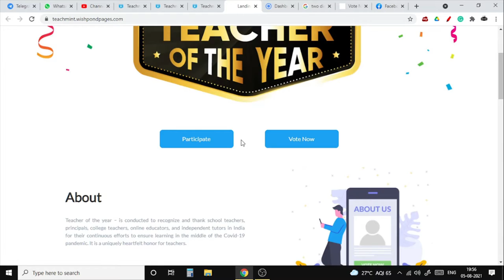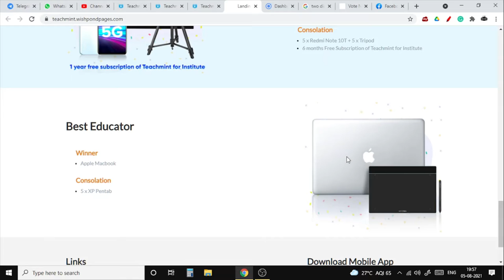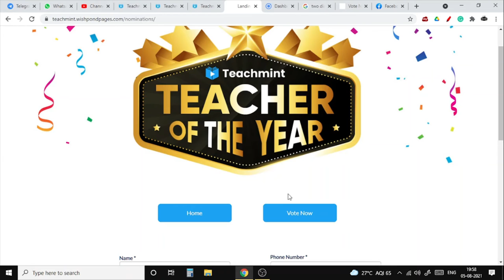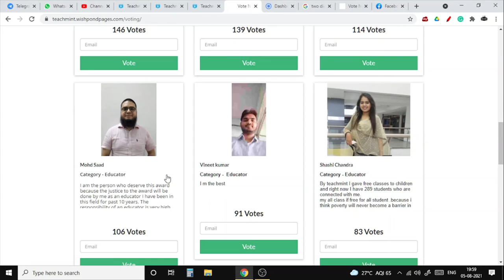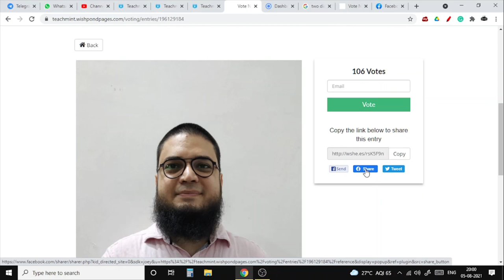Teachmint Teacher Of The Year Award I Nominate Now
Dear All, Its a Kind Request to All Of You, Please Vote For Me and Help me in adding very Important Feather in My Cap.
Teachmint brings you the Teacher of The Year Awards. Participate now and win prizes worth ₹ 20 LAKH!💰

👉 Best Educator will win a Macbook 💻
👉 Best Institute will win a 78" inch smart board 👨🏻‍🏫
👉 Best School/ College will win ( Mobile + Tripod ) X 20 + Macbook + Teachmint for institute 1 year subscription 🤠
👉 Many more Exciting prizes to win😎

LIVE NOW!!!

वोटिंग कैसे करें ?
१. इस लिंक पर क्लिक करें
२. अपना ईमेल अड्रेस डालें और हरे रंग के वोट बटन पर क्लिक करें।
३. फेसबुक पेज खुलेगा उसमें अपना फेसबुक यूजरनेम और पासवर्ड डालें और क्लिक करें।
४. वोटिंग हो जायेगी|
# अगर हरा बटन दबाने पर फेसबुक पेज नहीं खुल रहा तो इंतजार करके कुछ देर बाद शुरू से कोशिश करें।
अपने ब्राउज़र का पॉप अप ब्लॉक से हटा दें